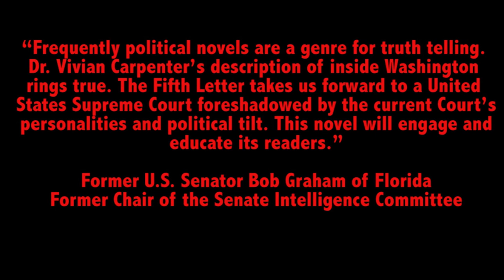The Fifth Letter: Family Secrets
The Fifth Letter is  a political thriller about Associate Supreme Court Justice Katherine Helena Ross, the first black female on the U.S. Supreme Court. What happens when a liberal Black female justice of the Supreme Court is caught between her conscience and the call of political expedience?   Rooted in the historical treatment of Blacks in the United States, Justice Katherine Ross struggles to do what is right as her mother’s 1940s memoir influences her actions and emotions. While weaving through Katherine’s personal challenges, "The Fifth Letter" turns a spotlight on the most important issue currently facing the Court today: who is a person with inalienable legal rights in America?

Praise for The Fifth Letter
“Frequently political novels are a genre for truth telling. Dr. Vivian Carpenter's description of inside Washington rings true. 'The Fifth Letter' takes us forward to a United States Supreme Court foreshadowed by the current Court's personalities and political tilt. This novel will engage and educate its readers.” - Former Senator Bob Graham of Florida, Former Chair of the Senate Intelligence Committee

"'The Fifth Letter' is a remarkable first novel... The past informs the present in this contemplative, sophisticated judicial thriller. The moral/legal conundrum at the center hooked me and never let go. In this court of public appeal... a clear victory." - Gregory Allen Howard, Screenwriter, Ali & Remember The Titans

"'The Fifth Letter' is a fine new addition to the field of legal fiction. But we've never had one like this before, because it's about judges, not lawyers, and not just any judges. 'The Fifth Letter' takes us into the chambers of the Supreme Court and brings to vivid fictional life the men and women who in so many ways determine our national destiny. Vivian Carpenter gives us a fascinating view of how business gets done in the Court and on Capitol Hill while also delivering a novel of big political ideas, a riveting study of race in America, and a tale of buried secrets, lost loves, and page-turning suspense." - William Martin, New York Times Bestselling Author of The Lost Constitution

Vivian L. Carpenter is a writer, motivational speaker, and teacher. She holds three degrees from the University of Michigan: a BSE in industrial engineering and operations research, an MBA and a Ph.D. in business administration. As an academic, she has won several awards and grants for her scholarly work in institutional theory from the National Science Foundation, Governmental Accounting Standards Board, Kellogg Foundation and Ford Foundation. As a business professional, she was Director of Academic Programs at FAMU’s School of Business and Industry (SBI) and served as chairperson of the board of MotorCity Casino in Detroit, Michigan.